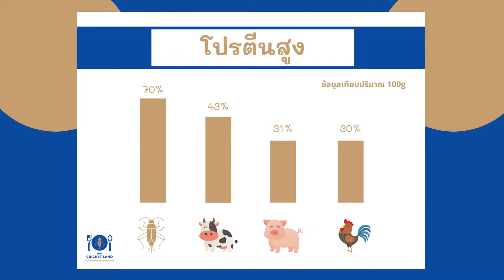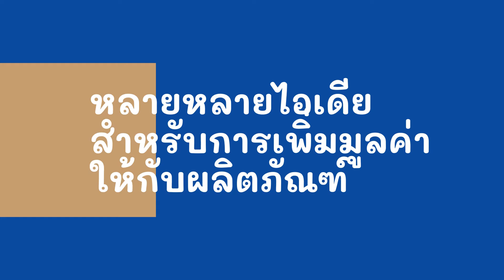จิ้งหรีดแมลงทานได้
จิ้งหรีดกำลังจะกลายเป็นอาหารแห่งอนาคต อุดมไปด้วยสารอาหารที่มีประโยชน์ โปรตีนสูง สามารถเพิ่มมูลค่าให้กับสินค้าได้ กำลังเป็นที่นิยมในต่างประเทศ เพราะจิ้งหรีดมีโปรตีนสูงกว่าเนื้อสัตว์อื่นๆเมื่อเทียบในปริมาณที่เท่ากัน ทานเป็นอาหารว่างหรือใช้เป็นส่วนผสมของผลิตภัณฑ์อาหารต่างได้